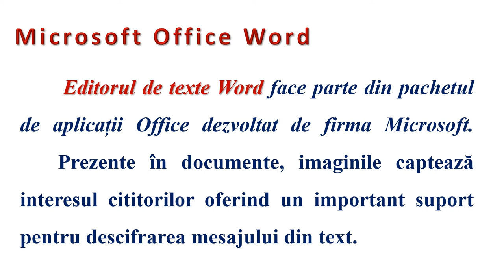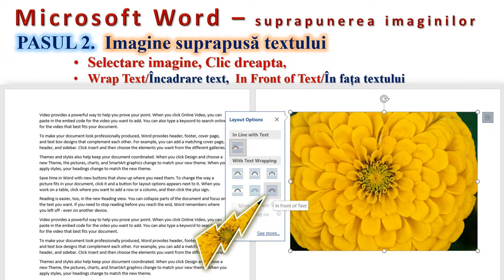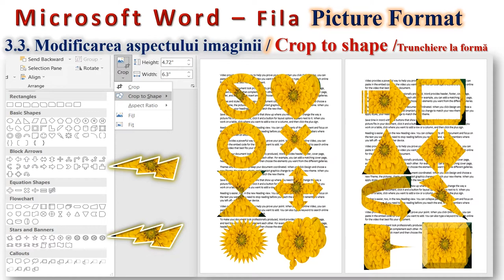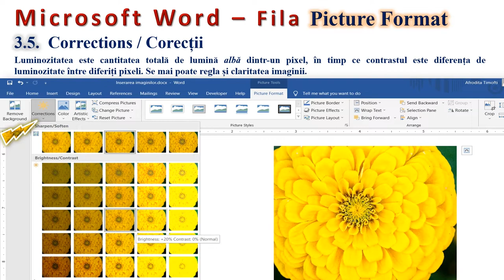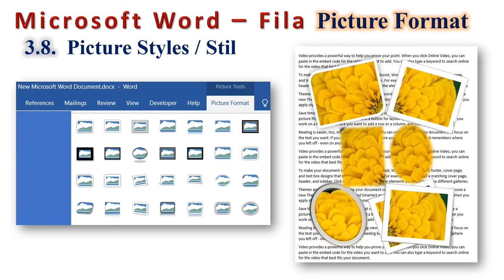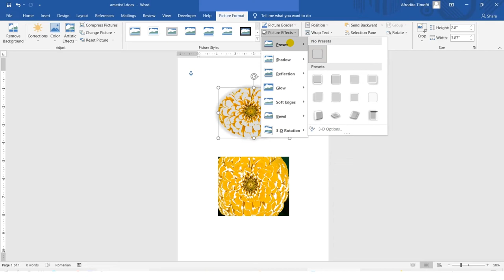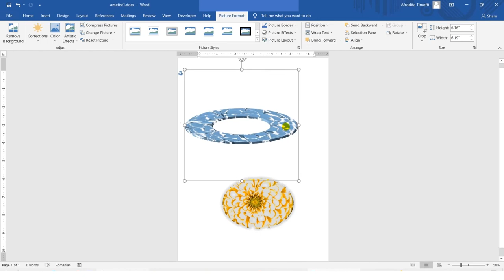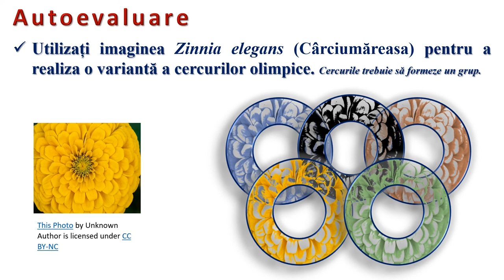Microsoft Word - inserarea imaginilor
Resursa este de tip video şi descrie cele mai importante operaţii oferite de aplicaţia Microsoft Word, privitoare la formatarea imaginilor.
În prima parte este prezentată interfaţa aplicaţiei Microsoft Word cu butoanele specifice din fila “Inserare”. În partea a doua sunt prezentate tehnicile de încadrare a imaginilor în text, precum şi elemente de formatare prin opţiuni de recolorare, decupare, efecte speciale, galeria de stiluri, creionul de transparentizare.